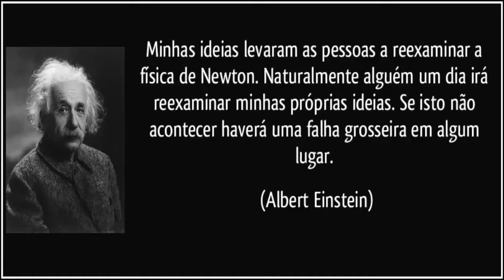PARADOXO - EPR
Apresentação sobre Paradoxo EPR